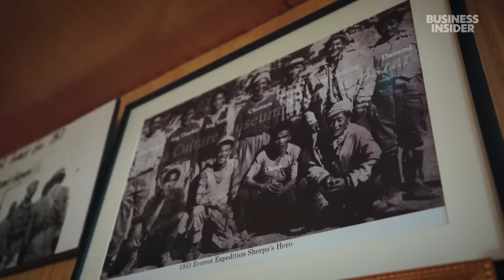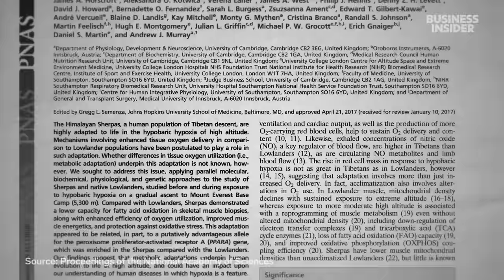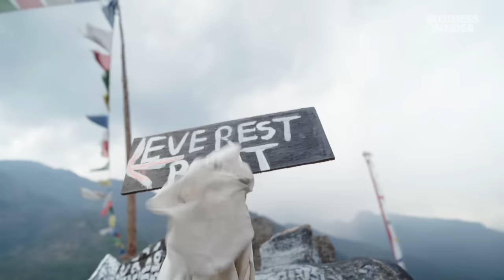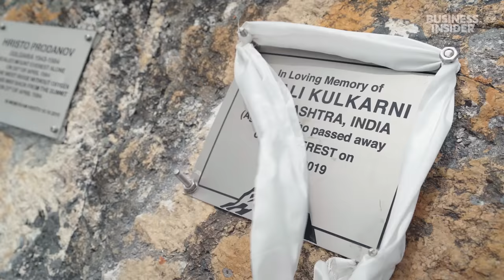Why Some Sherpas Say There Won’t Be Any Guides On Everest In 10 Years | Inside Everest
Everest climbing-guide services — often provided by people of the Sherpa ethnic group — can cost $10,000 per expedition. At this price, the guide takes responsibility for climbers' lives as well as their own. They lead mountaineers to the top of the world, carrying heavy loads and providing emergency services. This is one of the most dangerous jobs on the planet. Of the 332 people who died climbing Everest between 1921 and spring 2023, over a third were mountain guides.

Real Egyptian Cotton Sheets Can Cost $900 But The Internet Is Filled With Fakes | Business Insider
It Takes A Team Of 70 To Make Hot Air Balloons Safe. Here Is Why They're So Expensive

00:00 - Intro
01:07 - Leaving Base Camp
03:47 - Refresher Training
06:08 - Rescue Missions
07:45 - Khumbu Icefall
09:38 - Agency Costs
09:58 - Climbing Guide Salaries
11:20 - Gear Costs
11:43 - Why People Become Guides
12:40 - Some Say It's Not Worth It
13:19 - Phurba's Prediction
13:36 - Future Of Tourism
15:13 - Future Of Guides
17:22 - Credits